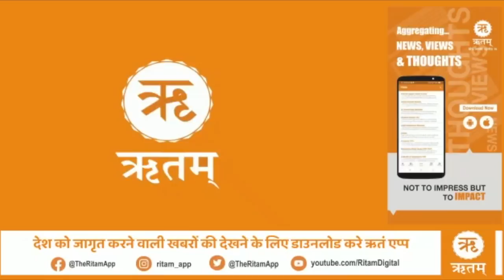Exclusive Interview with Malika Researcher Sarda Baba